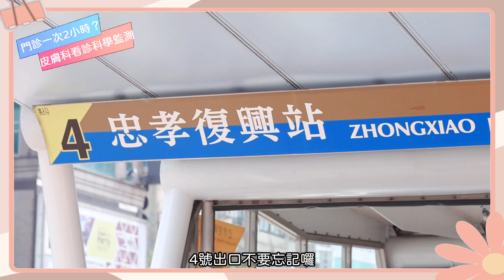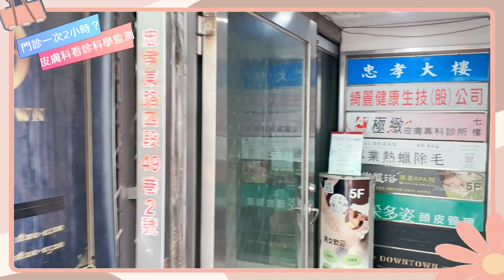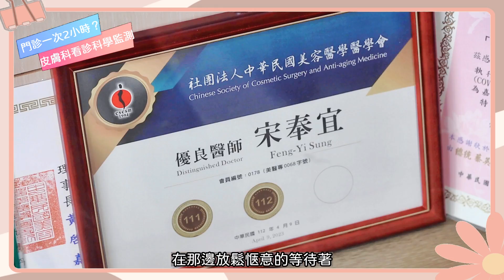皮膚科看診兩小時！科學 才是肌膚監測 敏感肌 酒糟 與脂漏 自癒機會大公開！feat. 網美 CC Luna【舒膚肌戒小教室EP17】 （Translated Subs. Available）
醫療治療前後比對，短期比對可以知道藥效。長期比對才能知道真正的藥效與真正的風險。

錯誤處置不僅沒有效，還可能導致更大的風險。過去可見的是類固醇濫用；現在進行的是…逝去的海藻針、A酸長期使用與…「不能說的秘密」。

簡單來說，「吃藥以後咳嗽減少」是效果比對，是短期比對。但是「吃藥以後身體漸漸變差；死了之後就不咳嗽了」就是長期追蹤比對。

有些科技與狠活我不能說，你可以知道。只要你願意理解科學，你就會愛上「肌膚監測」。只需要持續「顯微照相、追蹤比對」，你就能避開錯誤的保養品、錯誤的醫美甚至錯誤的毛囊螨、皮屑芽孢菌與痤瘡桿菌…這些@$#...(*&%*…

這次我們邀請了CC-Luna來幫你開箱監測如何操作。接下來還會說明監測如何判讀。就讓我們繼續看下去吧！完美的【舒膚肌戒小教室】

00:00　肌膚監測的秘密基地？ By CC Luna
02:00　如何加入　肌膚科學管理
03:40　化學傷害　無所遁形　照妖鏡
04:50　保養品有效嗎？　皮膚鏡　顯微照相　追蹤比對
06:10　摩羯座醫師　談科學看診
07:50　堅持醫療原則　就是保護民眾　By屈圓

肌膚監測認同的書籍與產品都在這裡；我們承諾上市前監測、上市後監測；一生持續監測，確認安全劑量，全年齡適用：

㊣肌戒毒袖珍版（一）附劇情案例 不用藥物 也能輕鬆治癒

📌極緻皮膚專科診所：
官方LINE帳號：@boz9803t
微信WECHAT：abskintw123
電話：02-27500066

📌門診預約時段：
（週一）13:00~17:00
（週三）18:00~21:00
（週六）10:00~14:00